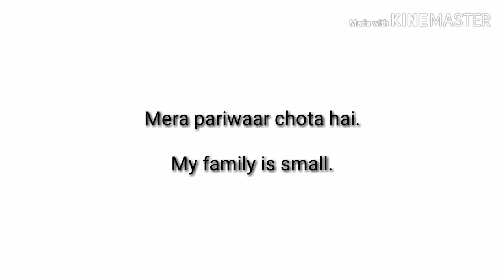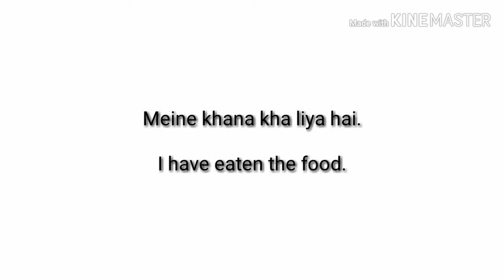"Rani ki English" Daliy use sentences English to message language